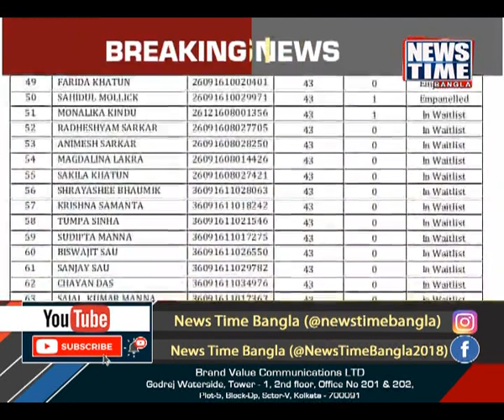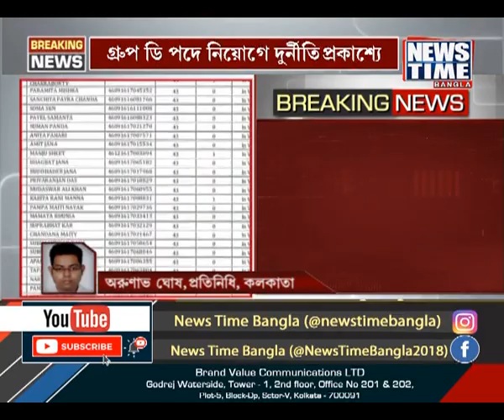দুর্নীতি আরও প্রকাশ্যে ! News Time Bangla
হাইকোর্টের নির্দেশে ১০০ জনের তালিকা এবার প্রকাশ্যে । ওএমআর শিটে নম্বর শূন্য, কমিশনের সার্ভারে ৪৩ ! শিক্ষকের পরে এবার শিক্ষাকর্মী নিয়োগেও দুর্নীতি ।